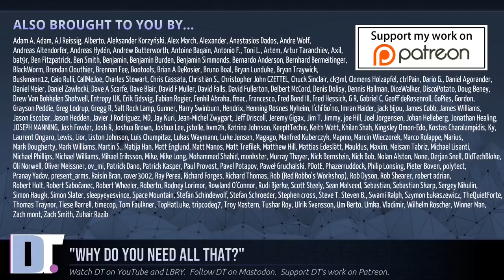Why Do You Need All That Hardware?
I see this way too often in the comments of my videos and just browsing the Internet.  Someone will share the specs of their  beefy computer and then someone will immediately ask "Why ya need all that?!"